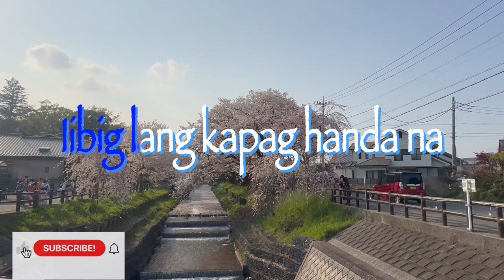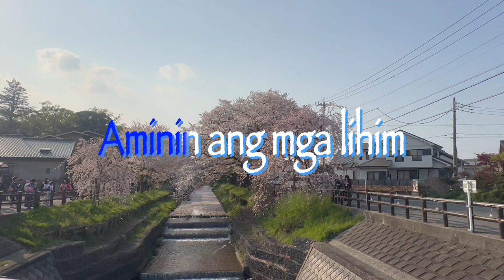PAGTINGIN - Ben & Ben (Cover by BuildexMusic) (SemiKaraoke)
[Verse 1]
Dami pang gustong sabihin
Ngunit 'wag nalang muna
Hintayin na lang ang hangin
Tangayin ang salita

[Pre-Chorus]
'Wag mo akong sisihin
Mahirap ang tumaya
Dagat ay sisisirin
Kahit walang mapala

[Chorus]
'Pag nilahad ang damdamin
Sana di magbago ang pagtingin
Aminin ang mga lihim

[Verse 3]
Bakit laging ganito?
Kailangan magka-ilangan
Ako ay nalilito

[Pre-Chorus]
Mahirap ang tumaya
Dagat ay sisisirin
Kahit walang mapala

[Post-Chorus]
Pahiwatig

[Bridge]
Iibig lang kapag handa na
Hindi na lang kung trip trip lang naman

[Chorus]
Subukan ang manalangin
Sana di magbago pagtingin
Baka bukas ika'y akin

[Post-Chorus]
Pahiwatig

owned by me @Shingashi River Cherry Blossoms Japan on 01april2023